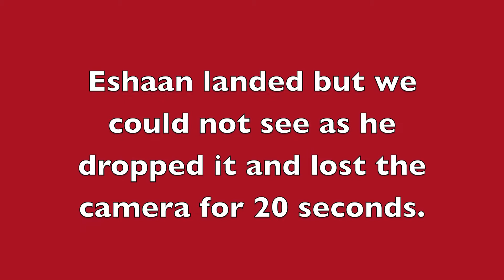Flips and Shark Attack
Eshaan and Ananya do flips in the water with a GoPro! Also, when Eshaan does it, it falls off! The second part is when we see a baby shark!